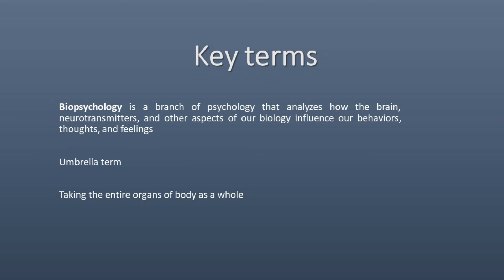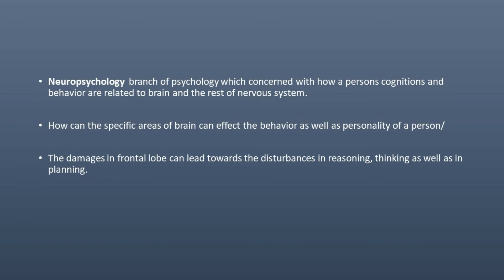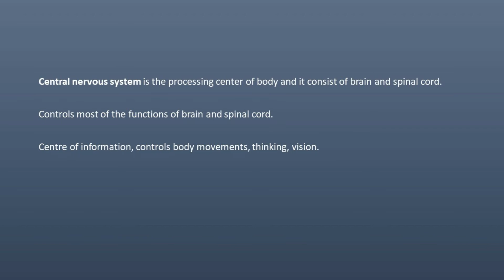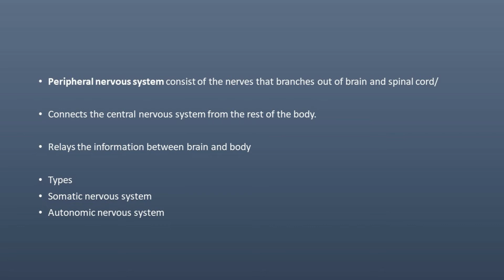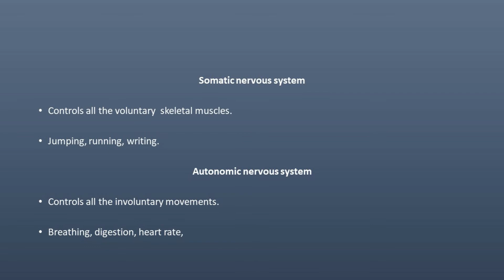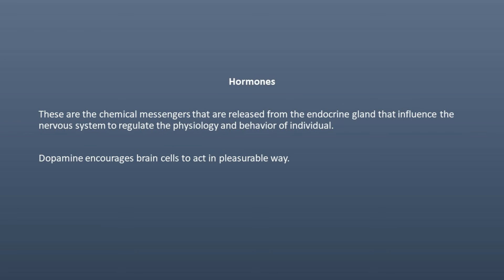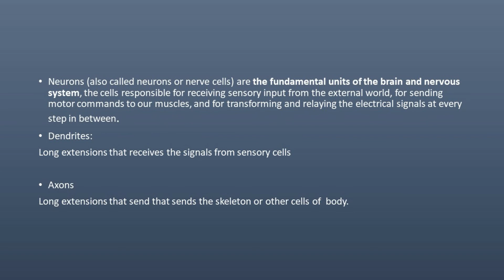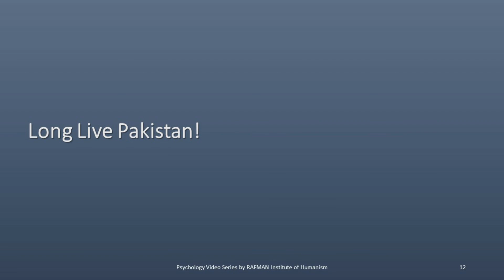Lecture 10 Key terms Brain biochemistry & behavior | Areeba Ammar Clinical Psychology UMT Urdu Hindi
Lecture 10: "Key terms Brain biochemistry & behavior". Making psychology easy with a gem our member Areeba Ammar (BS Clinical Psychology UMT). Rafman Institute of Humanism presents 10th lecture on "Key terms Brain biochemistry & behavior" of psychology video series.
Slides of Lecture 10: "Key terms Brain biochemistry & behavior"
Lets create magic together!